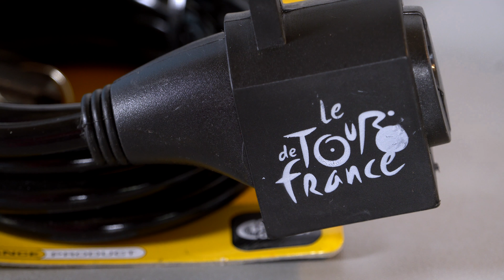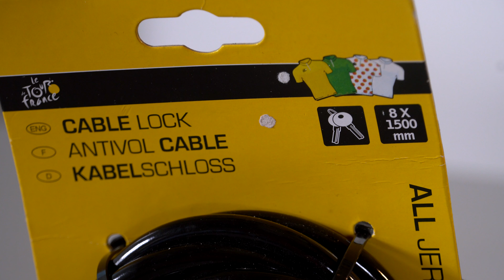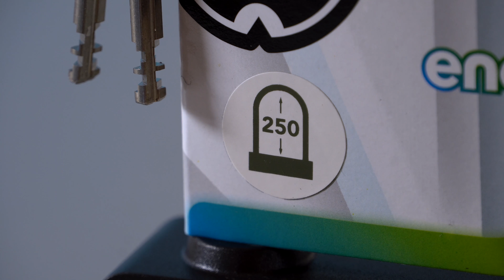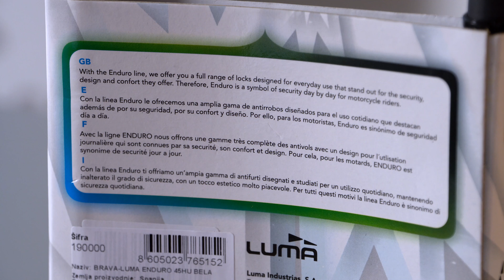Totalbike Vlog 10 - Brave za bicikle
Deseti po redu Vlog iz naše male kuhinje.

Ovoga puta smo govorili o bravama za biciklu i pokušali smo da prikažemo koja je razlika između kvalitetnijih i manje kvalitetnih brava.

Ako imate proizvod koji bi hteli da vidite ovim putem, slobodno ostavite šifru artikla u komentarima.